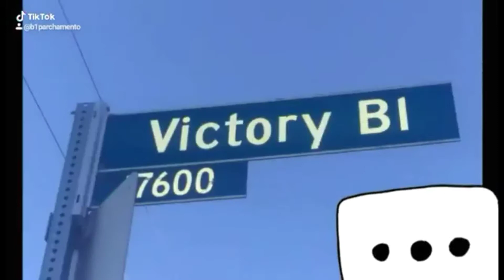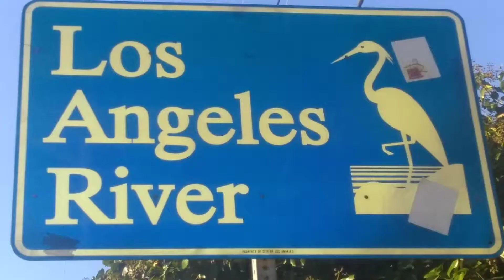MEDITATION DONE BETTER